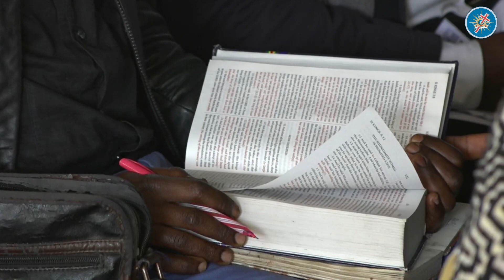Your Life and God's Altar || Bishop Peter Gatimu